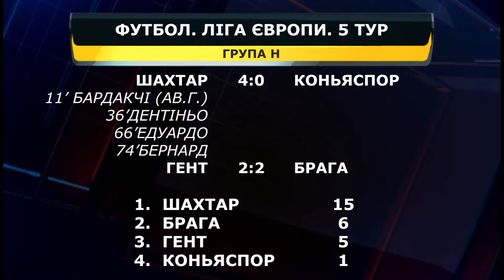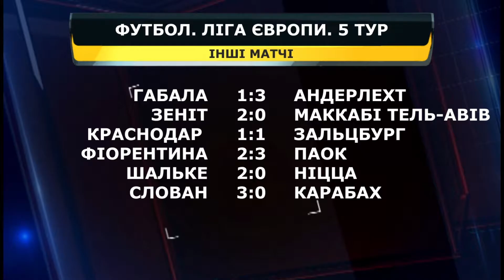Спорт 25 11 16